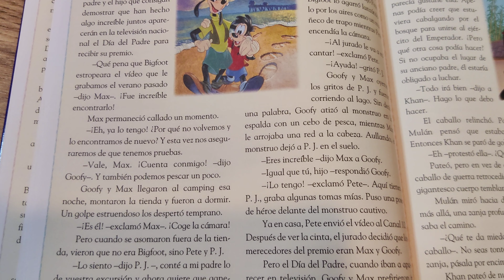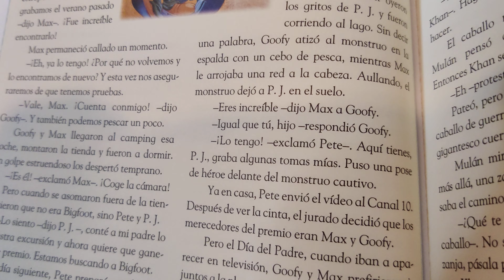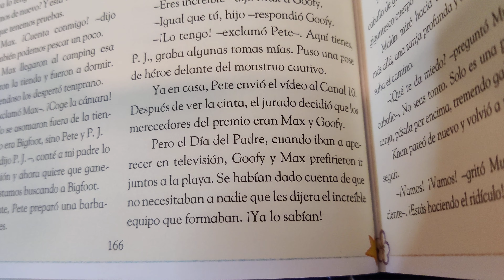Concurso 365 cuentos de buenas noches, ®Disney ¡a dormir, pequeños!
cuento rápido y divertido de buenas noches, lectura de libro de Disney, con Goofy y Max